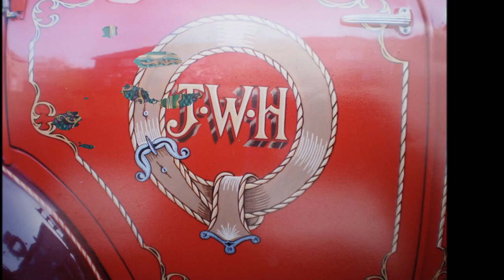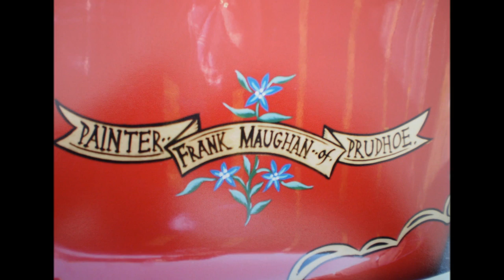FRANK MAUGHANS PAINTWORK 3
ROMANY PAINTWORK